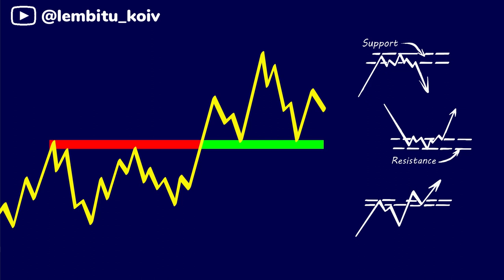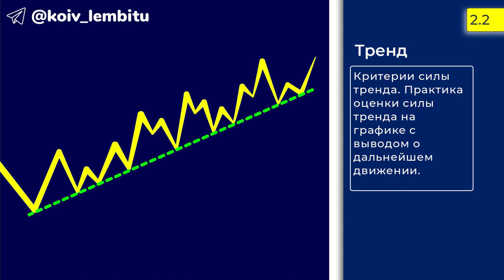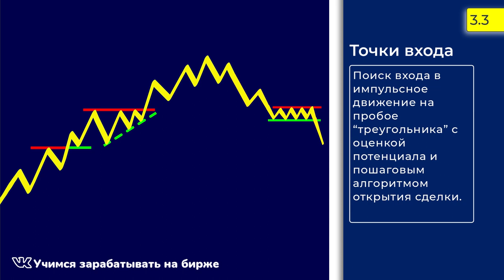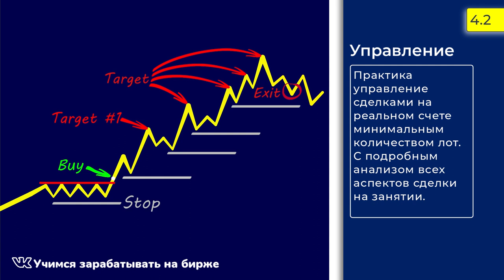🔑Пошаговый план дистанционного курса по трейдингу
Трейдер - одна из самых прибыльных и свободных профессий. Вы не зависите от места, времени или начальства. Но к прибыльной торговле ведут систематизированные знания и отточенные навыки. В этом видео опишу систему которую преподаю дистанционно уже более 10 лет и раскрою специальные упражнения для выработки навыков

План дистанционного курса по трейдингу
Первый бесплатный урок
 - Разберем причины формирования уровней. Узнаете, что стоит за движение цены. Отвечу на любые вопросы по теме трейдинга.

1 Уровни
  1.1 Критерии формирования уровня. Практика построения уровней на скриншотах графиков
  1.2 Динамика движения цены, практика построения ценовых волн
  1.3 Практика построения уровней в специальной программе с проверкой реакции цены на уровень.

2 Тренд
   2.1 Практическое применение критериев формирования тренда на графике
   2.2 Критерии силы тренда. Практика оценки силы тренда на графике с выводом о дальнейшем движении.

3 Точки входа
   3.1 Поиска входа на “откате к уровню” отвечающего критериям с оценкой потенциала и пошаговым алгоритмом открытия сделки.
   3.2 Поиска входа в импульсное движение на пробое “флага” с оценкой потенциала и пошаговым алгоритмом открытия сделки.
   3.3 Поиска входа в импульсное движение на пробое “треугольника” с оценкой потенциала и пошаговым алгоритмом открытия сделки.

4 Управление сделкой
   4.1 Правила управления сделкой. Практика управления сделками на графике по принципам риск-менеджмента с анализом.
   4.2 Практика управление сделками на реальном счете минимальным количеством лот

5 Оценка фона
   5.1 Практические приемы оценки графика на старшем таймфрейме для определения вероятного направления движения цены в ближайшее время
   5.2 Учет влияния на актив поводырей: фондовые индексы; биржевые товары; курсы валют; курсы криптовалют (биткоина)